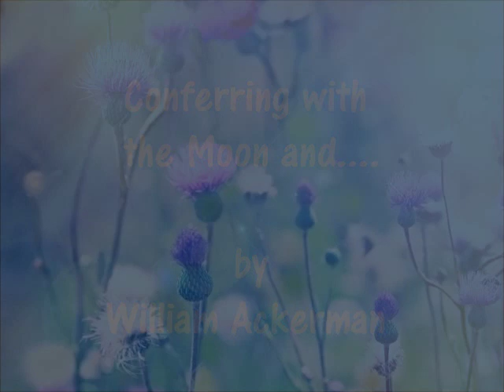Conferring with the Moon and.....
William Ackerman

01 Conferring with the Moon
02 The opening of Doors
03 For John Hannah Though Ive Never Met Him
04 When the Moon sings
05 Sound of Wind Driven Rain